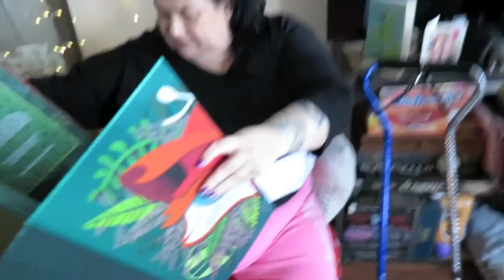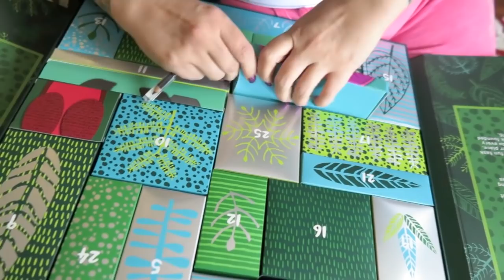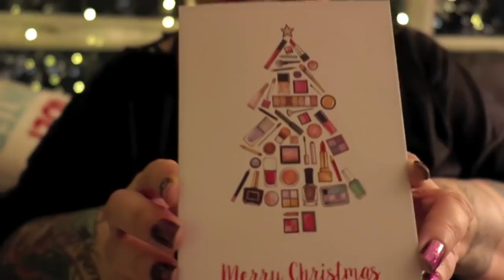Vlogmas Day 6 2018 - Park time with the Dogs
Vlogmas Day 6 2018 - Park time with the Dogs, advent calendar opening and a couple other things. Lower key day today. See you tomorrow.

                                     M4P3J4